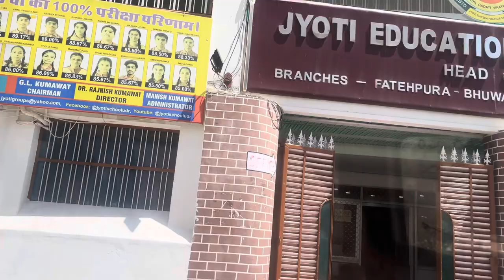Daily Routine Vlog ❤️🙏||Sonapatelvlogs🥰